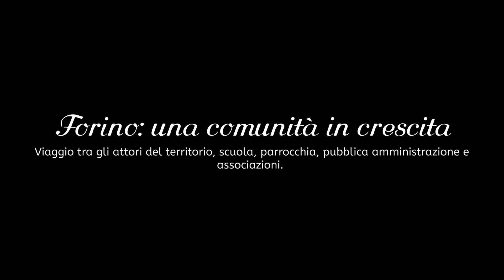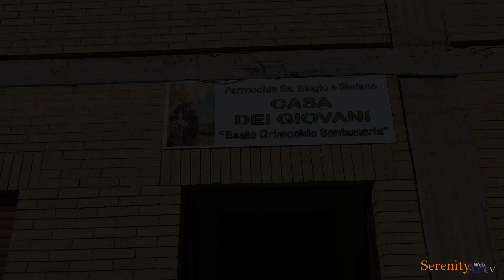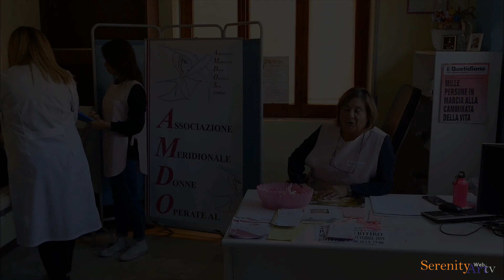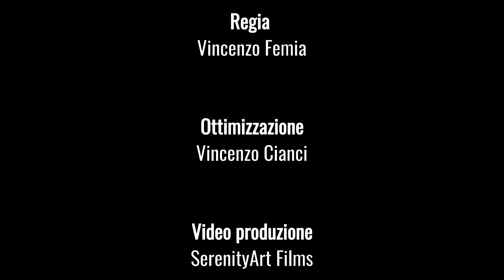MAGAZINE CULTURALE A CURA DI DANIELA APUZZA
Forino: una comunità in crescita.
Viaggio tra gli attori del territorio.